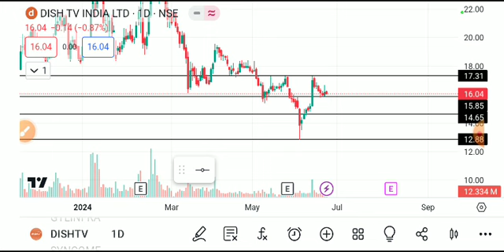DISH TV SHARE LATEST NEWS TODAY,DISH TV SHARE ANALYSIS,DISH TV SHARD TARGET,DISH TV SHARE NEWS TODAY